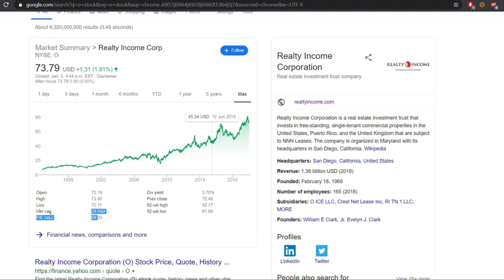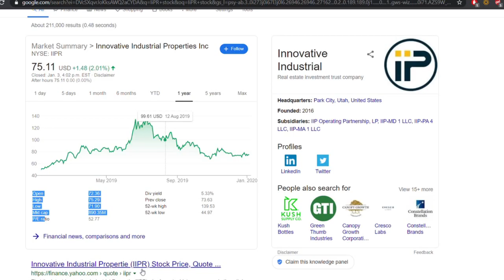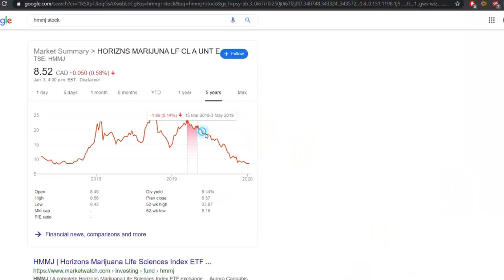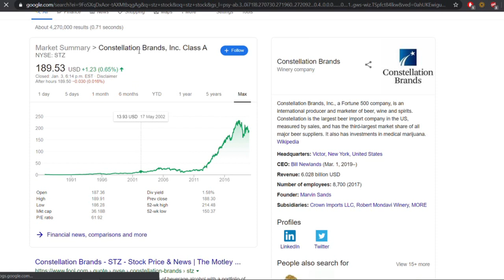How We Invest In Dividend & Growth Stocks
We discuss Mike Tha Investors 6k dividend stock portfolio including his new growth position in Aurora & Tesla! In just under 9 months Mike has grown his Robinhood stock portfolio to over 6k from a combination of self contributions, dividends & capital growth!

0:01 Discussing Stock Portfolio Growth & Contributions
2:40 Largest Dividend Holdings & O Realty Income REIT
4:25 Aurora & MJ Sector
8:45 Opinions on Bitcoin BTC
10:00 Tesla Stock Purchasing
11:30 Fractional shares, building positions & Volatility
18:10 Goals for 2020 & 2021 investing
20:20 Would you quit your job if YouTube and stock income takes over
21:00 How long do you work & sleep to achieve your goals!
26:00 Frugal friend outings
Follow Mike Tha Investor

Automatically track your stocks & more with our custom spread sheet!

Our entire stock market for passive income training curriculum!